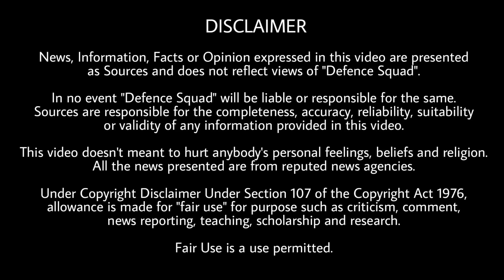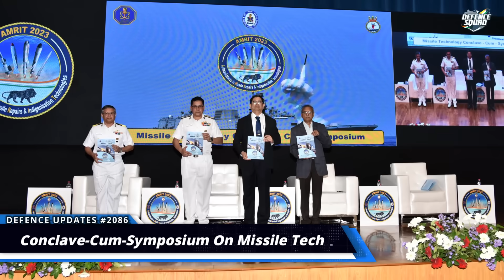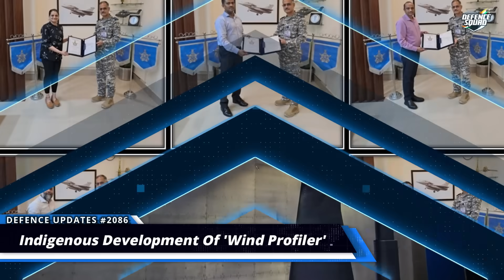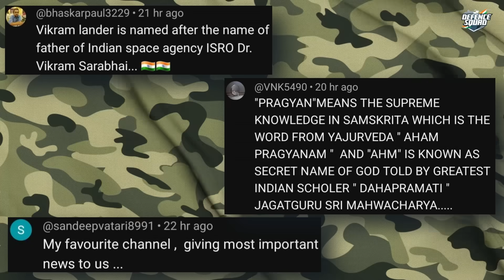Defence Updates #2086 - India-US Jet Engine Update, Tejas Outperforms JF17, CRPF Inducted WhAP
Quick Headlines. 00:00
1. Tata kestrel for CRPF. 0:34
2. Missile tech conclave. 1:53
3. US India Jet Engine deal. 3:10
4. Pak Spy arrested. 5:17
5. Tejas vs JF17. 6:18
History of the Day. 7:59
Question of the Day. 8:50
Top 3 Comments. 8:56